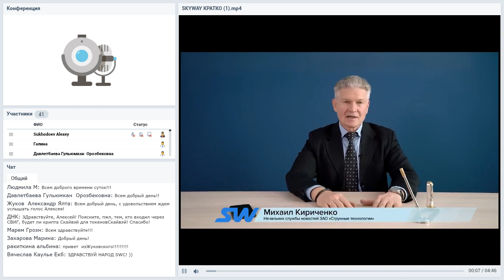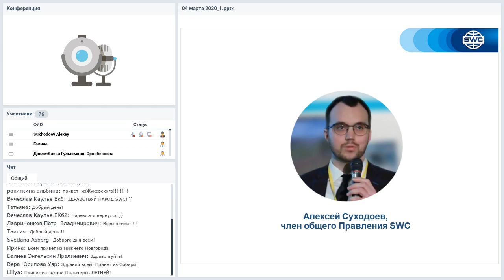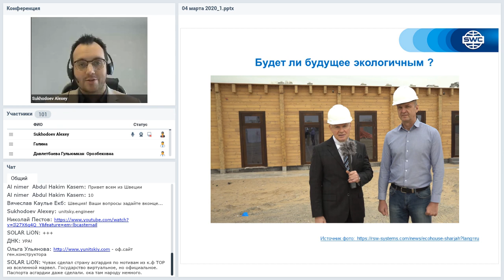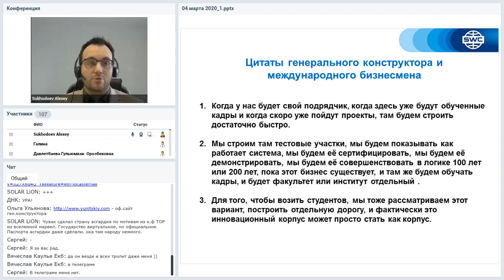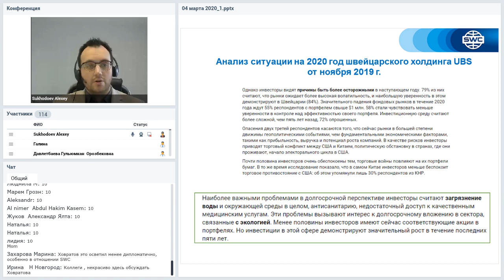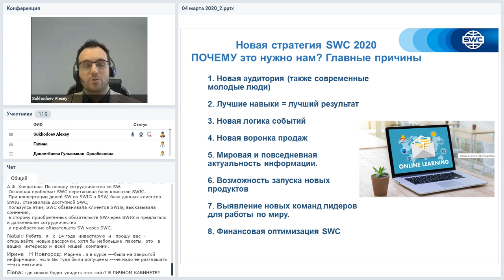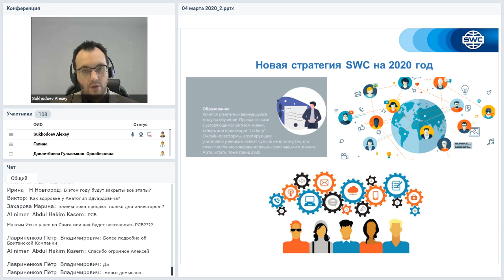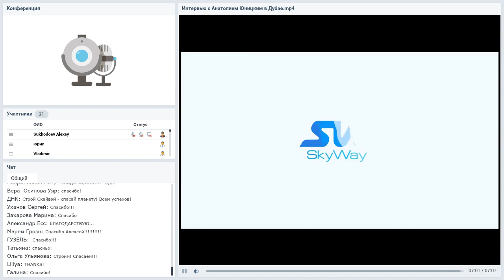Вебинар от 04.03.2020. Все самое интересное и актуальное в мире SWC.